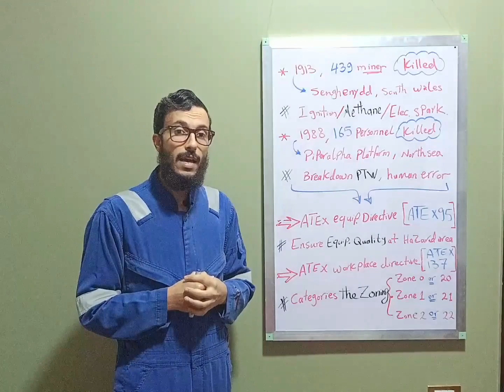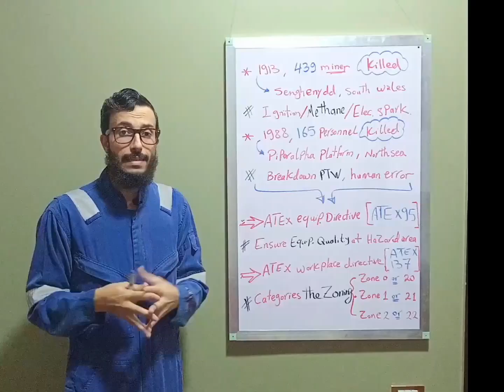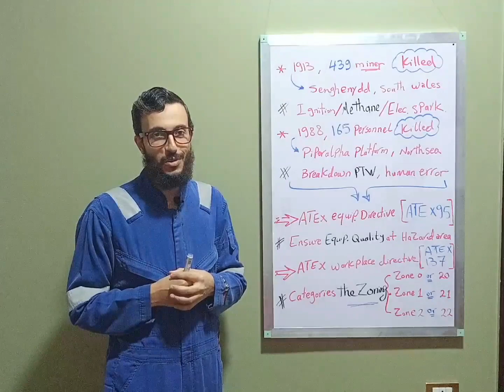ATEX Directive, ATEX 95 & ATEX 137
Examples Of Hazardous Area Incidents:

In 1913, 439 miners were killed in a Senghenydd mine disaster in South Wales to this day the worst disaster in the history of British coal mining. The cause was stated to have been due to the ignition of 'firedamp‘ ( Methane gas ) by an electrical spark.

In 1988, 165 personnel are killed on the Piper Alpha platform in the North Sea due to a break-down in the permit system and human error.

In 2005, 45 people injured during the Bunce field oil depot explosion due to an over-filled unleaded petroleum tank which was due to faults with Instrumentation (Level switches)

In 2010, 11 people killed and 17 injured during the Deep-water horizon offshore platform explosion in the Gulf of Mexico due to a blow-out of a sea-floor 'Oil gusher', not to mention the environmental impact.

The ATEX Equipment Directive:
The ATEX Equipment Directive 94/9/EC, also known as ATEX 95, concerns equipment and protective systems for use in potentially explosive atmospheres. The Directive was adopted in March 1994 and came into force in 2003. In April 2016, this was replaced by ATEX Equipment Directive 2014/34/EU to conform to the ‘New Legislative Framework’ of the EU.

The objective of the directive is to ensure free movement for the products to which it applies in the EU territory. Therefore the directive, based on article 95 of the EC treaty, is to remove technical barriers to trade within the European Nations, and ensuring the quality of the equipment for use in potentially explosive atmospheres.

The ATEX Workplace Directive:
The ATEX Workplace Directive 1999/92/EC, also known as ATEX 137, on minimum requirements for improving the health and safety protection of workers potentially at risk from explosive atmospheres, was adopted in January 2000 and had a transitional period until mid-2006. ATEX 137 Directive categories the zoning of the work places to zone 0 (or 20), zone1 (or 21), and zone 2 (or 22).
DSEAR ‘The Dangerous Substances and Explosive Atmospheres Regulations (Statutory Instrument 2002/2776)’ transposes the requirements of ATEX 137 into UK law and incorporates parts of the EC chemical Agents Directive.